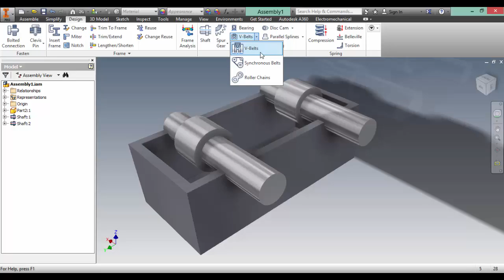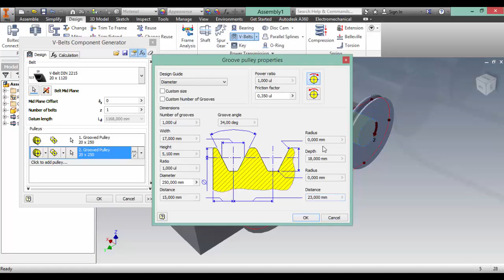Montaj 12 Power Transmission V Belts V Kayışı Oluşturma Komutu